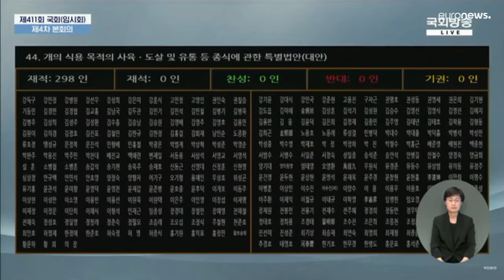في قرار تاريخي.. حظر استهلاك لحوم الكلاب في كوريا الجنوبية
ينص مشروع القانون على منع ذبح الكلاب ومنع تربيتها بغرض الاتجار بلحومها لأجل الاستهلاك البشري، ابتداءا من سنة 2027، وسيعاقب القانون كل مخالف بالسجن لفترة تتراوح بين سنتين وثلاث سنوات.